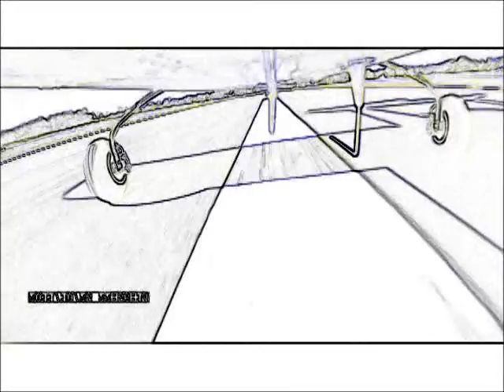VIETNAMFAC PARIS TENNESSEE